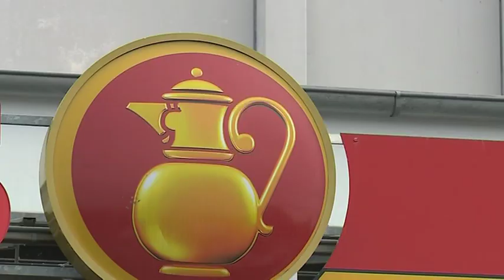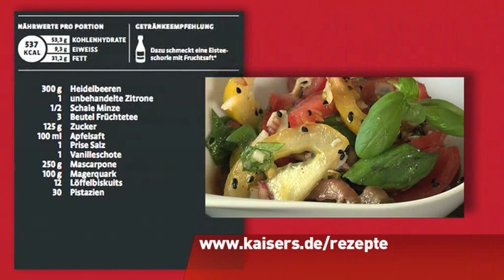Berlin kocht Heidelbeer-Tiramisu